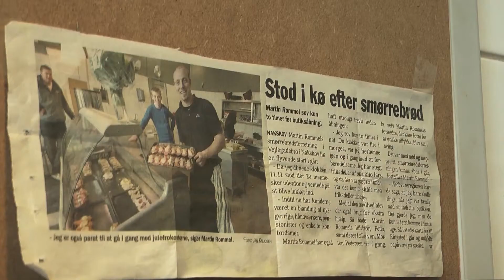Det nye liv | Nakskov - hvad nu?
Mød to af de fyrede fra Vestas i Nakskov, som forsøger at komme videre efter lukningen af byens største virksomhed.